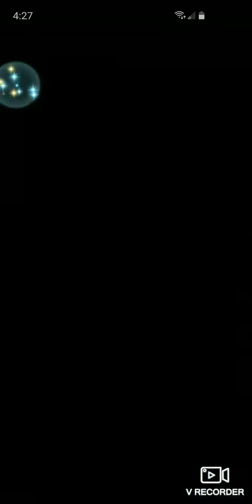Aether Raids Defense Replay #149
Lord Duma arrives to establish a reign of power, will he succeed?